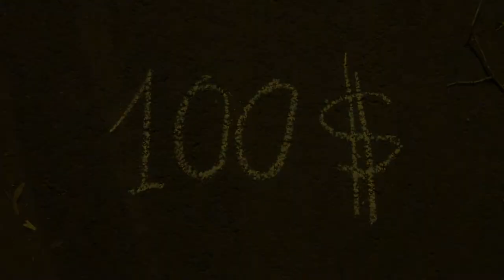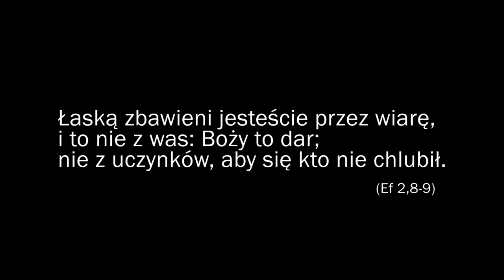100$ - 11. niedziela po Trójcy Świętej - 7.08.2016